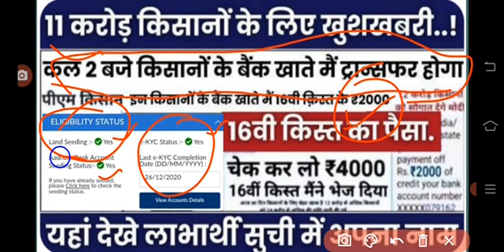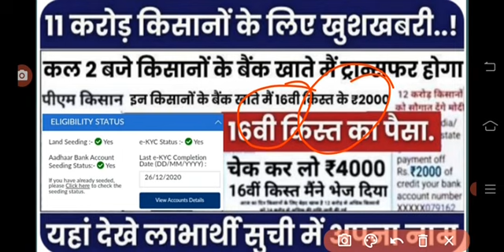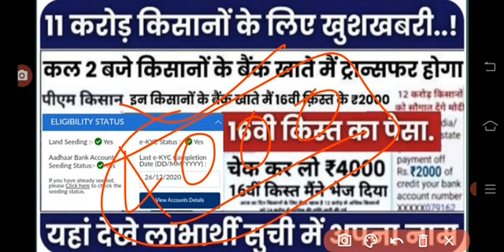16 bi kist Pmkisan saman Nidhi 2024